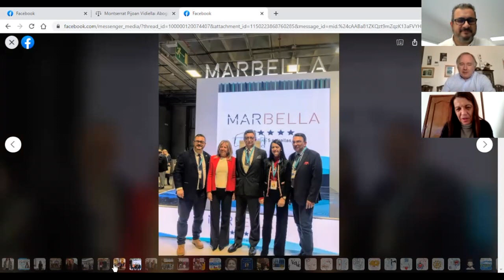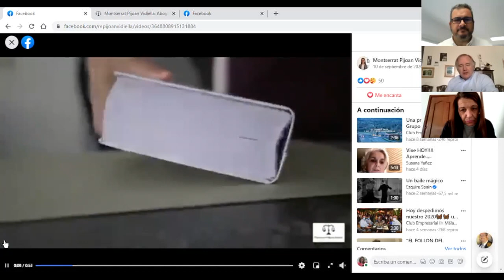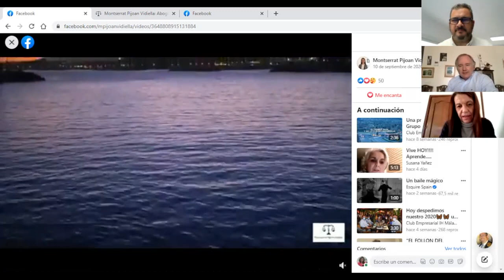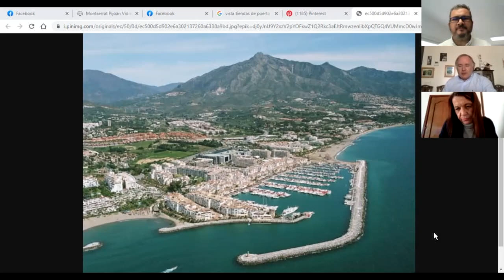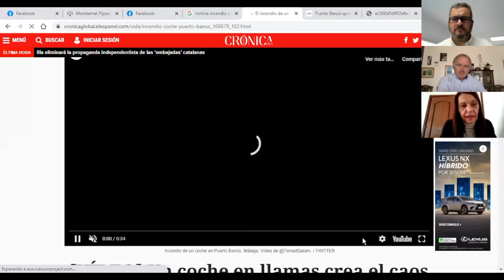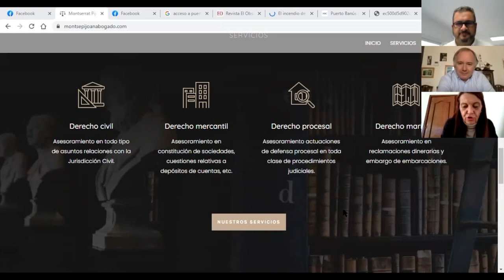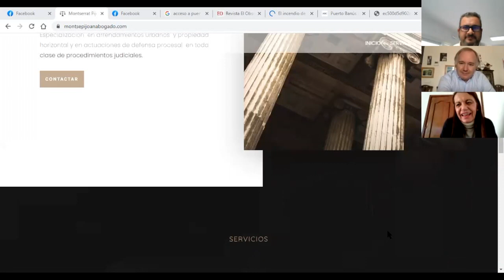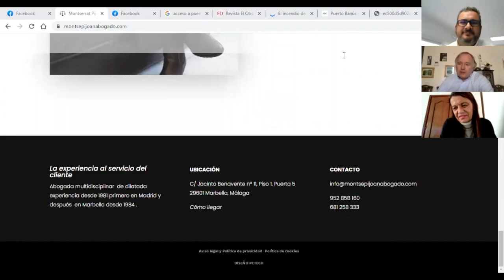La ventana de mi salon: Capitulo 7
Entrevistamos a Montserrat Pijoan.